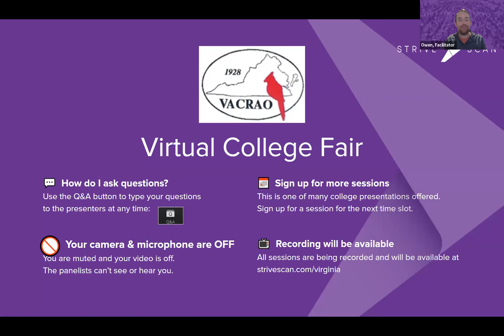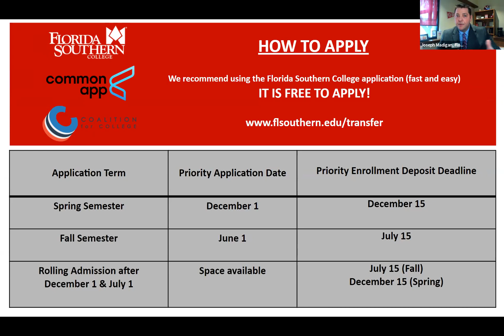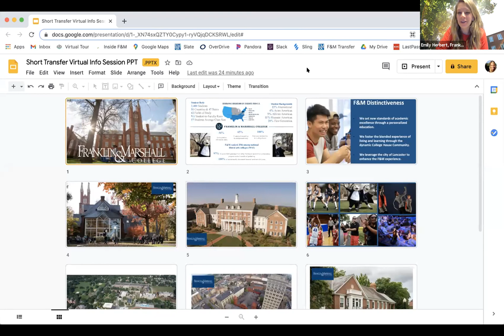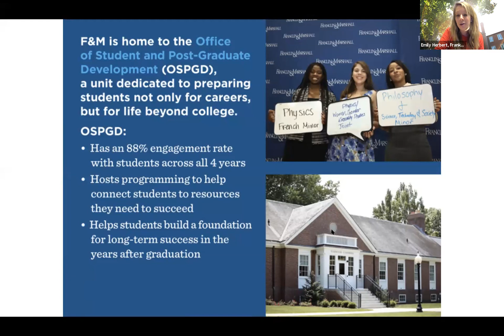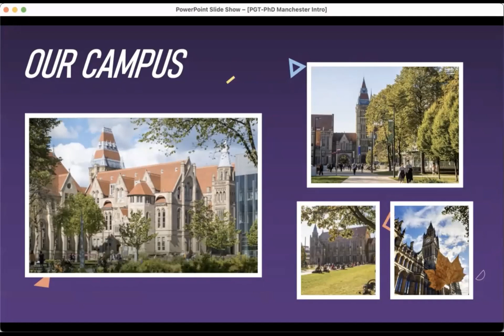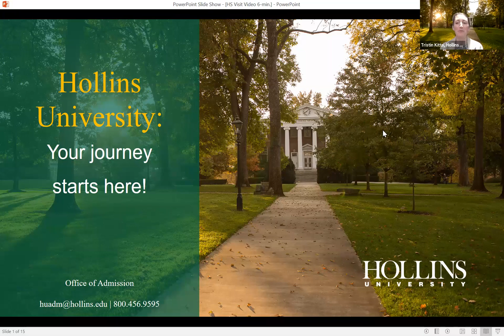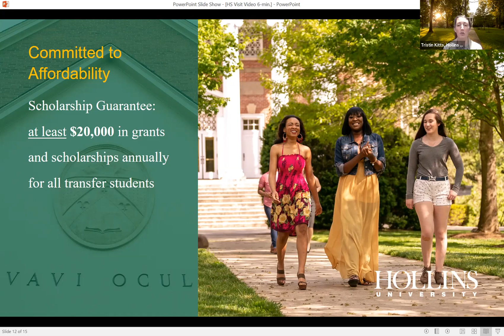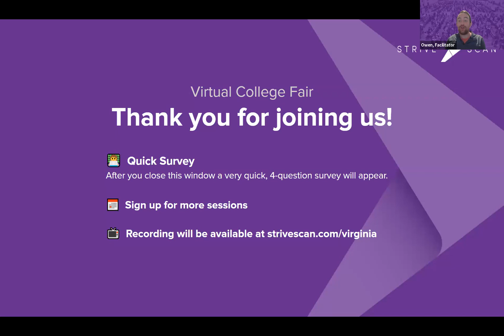Session A4 - VACRAO Transfer Virtual College Fair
In this session, you will hear from the following institutions:

North Carolina A&T State University
Franklin & Marshall College
University of Manchester
Emory & Henry College
Hollins University